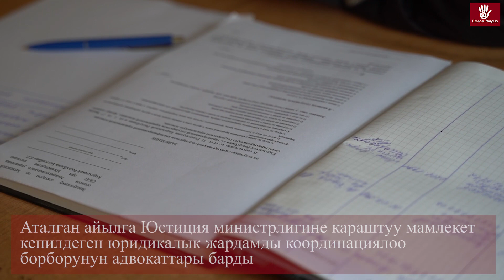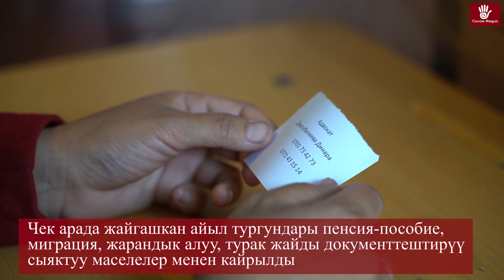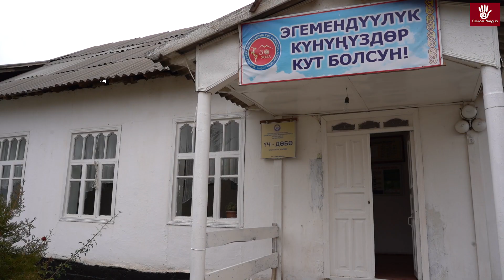Акысыз адвокаттар чек арадагы Үч Дөбө айылында болушту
Бул долбоор жарым-жартылай АКШ өкмөтү каржылаган Бүтүрүүчүлѳрдүн чакан гранттар программасынын каражатына даярдалган. Аталган Чакан гранттар программасы Кыргыз Республикасындагы АКШ Элчилиги тарабынан каржыланып, "Американын эл аралык билим берүү кеңештери" (АКСЕЛС) аркылуу ишке ашырылат.